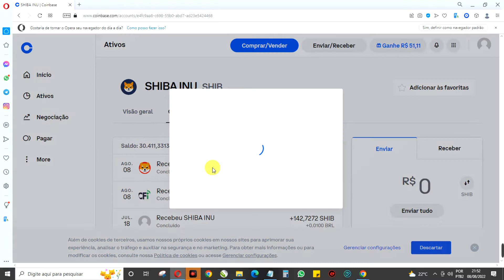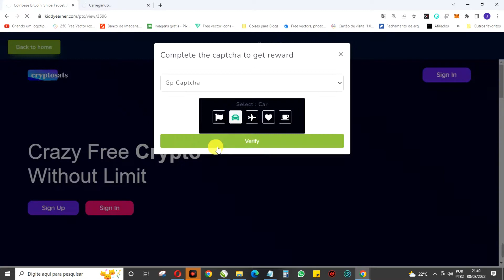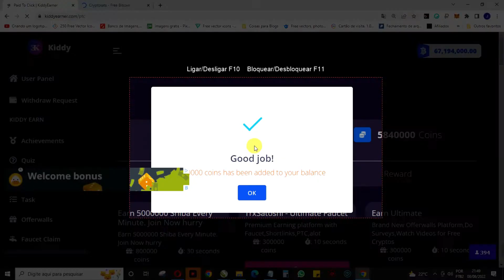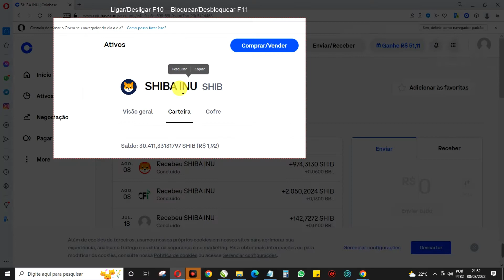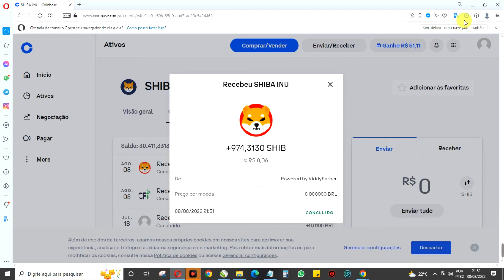KIDDY EARNER COMO GANHAR SHIBA INU(SHIB) DE GRAÇA PELA COINBASE NA HORA (FAUCET/TORNEIRA) 2022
🔗💎 LINKS ÚTEIS 💎🔗